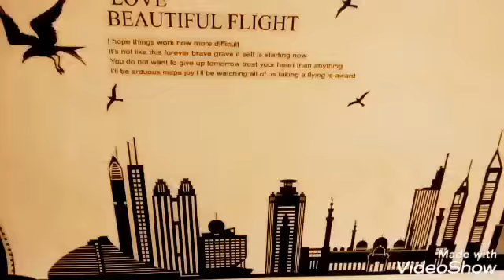मलाई वाले भरमा बैंगन ll बैंगन की सब्जी ll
Tasty and spicy baigan ☺☺☺☺☺☺☺☺☺☺☺😎😎😎😎😎😎😎